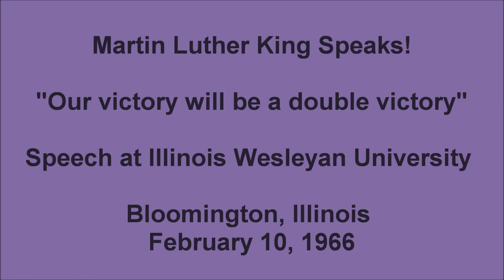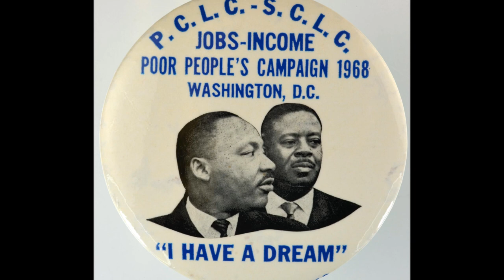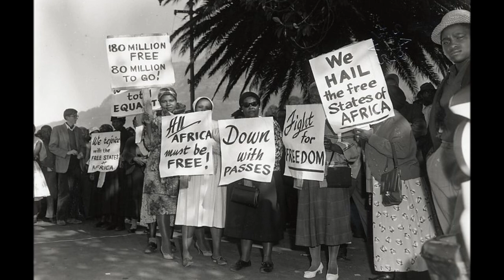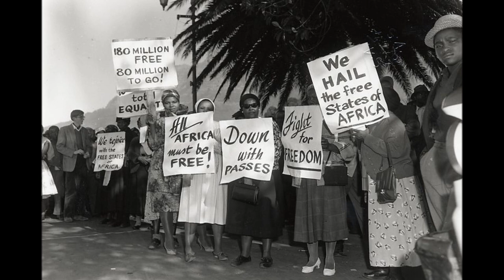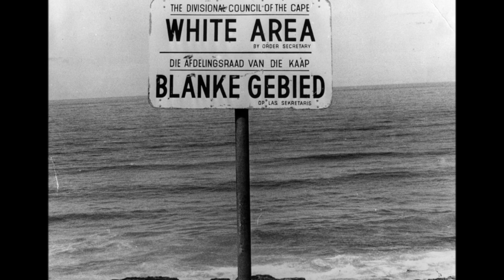Martin Luther King Speaks! "Our victory will be a double victory"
Martin Luther King Speaks! "Our victory will be a double victory" Speech at Illinois Wesleyan University. Bloomington, Illinois. February 10, 1966.

President Bertholf and members of the faculty and members of the student body of this great institution of learning, ladies and gentlemen.  I need not pause to say how very delighted and honored I am to have the privilege of coming once more to the campus of Illinois Wesleyan and the privilege of sharing with you in your lecture series.  And I certainly want to express my appreciation to you for extending the invitation.  I must apologize for being a little late getting here this evening, it so happened that we had a very important meeting in Chicago.  And it was raining a little when we left Chicago and we were moving from the meeting where I had to speak, to get to the airport and my assistant, the Reverend Bernard Lee who is here, was driving us along and I noticed the car skipping around a bit in the midst of this rather slippery pavement.  I had to say to Bernard to slow up a little bit.  And I followed that up by saying that I would rather be Martin Luther King late than the late Martin Luther King.

But we are here and delighted to be here as your distinguished President has said, we are happy to be accompanied by Mrs. King, whom you have already met, and also by my dearest friend and close associate and perennial jail mate, the Reverend Dr. Ralph David Abernathy and his wife, to my left.  You may stand.

There is a desperate and innocent poignant question on the lips of hundreds and thousands, yea millions of people all over our nation and all over the world.  I get it a great deal as I journey around the country and other places and I am sure this question is on the lips of many here tonight.  It is the question, are we really making any progress in race relations?  I think that there are basically three answers that can be given to this question.  One is the answer of extreme optimism.  Now the extreme optimist would say in substance that we are making marvelous strides in race relations.  They would point joyously to the marvelous developments that have taken place over the last few decades in terms of legislative advances.  And from this they would conclude that the problem is just about solved now and that we can sit down comfortably on the wayside and wait on the coming of the inevitable.  The second position that can be taken is that of extreme pessimism.  The extreme pessimist would say that we have made only minor strides in race relations.  They would contend that the deep rumblings of discontent that we hear over the nation, the resurgence of the Klu Klux Klan in some sections of the South and other sections of the North, and the rebirth of white citizens councils, all indicative of the fact that we have created many more problems than we have solved.  And from this they would go on to argue that there can really be no real progress in race relations.  And it is very interesting to notice that the extreme optimist and the extreme pessimist agree on at least one point.  And that is that we can sit down and do nothing in this all-important area.  The extreme optimist says do nothing because integration is inevitable.  The extreme pessimist says do nothing because integration is impossible.  But there is a third position that can be taken, namely the realistic position.  The realist in race relations trying to answer the question of progress would seek to combine the trues of two opposites, while avoiding the extremes of both.  And so the realist would agree with the optimist that we have come a long, long way, but he would seek to balance that by agreeing with the pessimist in that we have a long, long way to go.  And it is this realistic position that I would like to take as a basis for our thinking together this evening as we deal with the question of progress in race relations, and as we deal with the whole question of the future of integration.  We have come a long, long way, but we have a long, long way to go before the problem is solved.